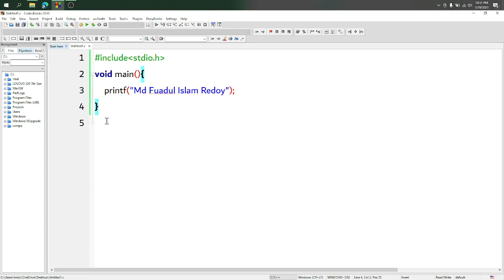#13 How to fixed code blocks editor not showing problem || Code blocks Bangla Tutorial